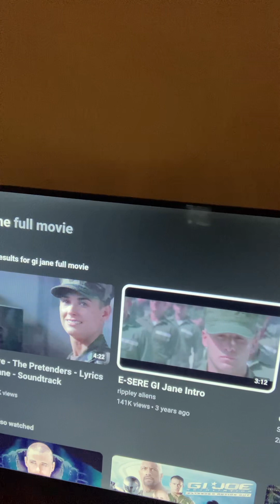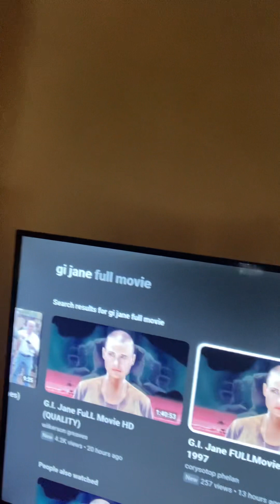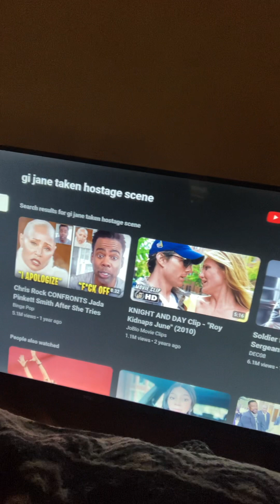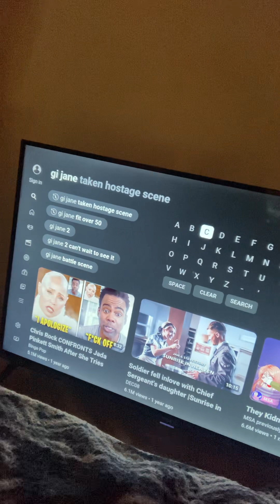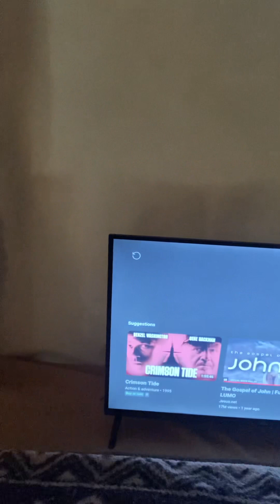NAZARENES have a 70% WASHOUT Rate (You want to be trained by JESUS?)